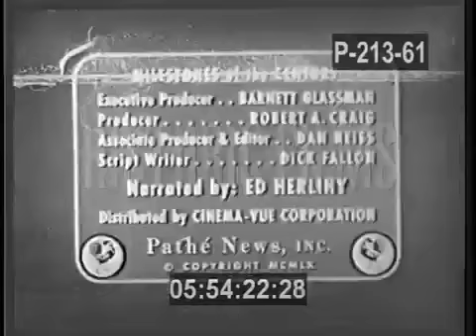YELLOWSTONE PARK OPENS - 1925 & 1950s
05:51:02  YELLOWSTONE PARK OPENS. (1925 & 1950s) #263
NATURE'S PLAYLAND OF WONDERS ERUPTS IN VIOLENT BEAUTY OF BUBBLING SPRINGS AND GEYSERS TO BECOME A SPECTACULAR TOURIST MECCA.
05:51:24  LS, OLD FAITHFUL GEYSER. PEOPLE WATCH.
05:51:32  1925. PARK OPENS. CAVALRY MEN RIDE UP ON HORSES
05:51:41  INDIANS STAND BEHIND WOODEN BARRIER. MEN TAKE DOWN BARRIER SYMBOLIZING WINNING OF TERRITORY. MILLIONS OF ACRES OPEN TO PUBLIC.
05:51:53  FIRST WOMAN GOVERNOR, WYOMING'S NELLIE ROSS, PLAYS WITH BABY SITTING ON FENCE
05:51:59  BLACK FEET INDIANS PERFORM CEREMONY. DANCE
05:52:06  GOVERNOR ROSS PLACES HUGE WREATH NEAR OLD FAITHFUL.
05:52:13  TOURISTS WATCH WATER SPOUTING FROM GEYSER.
05:52:24  CU BOILING STREAM. BUBBLING WATER. MONTAGE OF BUBBLING GEYSERS. ERUPTIONS OF BOILING HOT GEYSERS FROM THE GROUND. STEAM POURS OUT OF GROUND AS PEOPLE WALK AROUND.
05:52:46  MONTAGE LANDSCAPE SHOTS, YELLOWSTONE.
05:53:13  1950s CARS PASS ON ROAD CUT THROUGH PARK
05:53:21  BEARS BLOCK CARS FROM PASSING ON ROAD. BABY BEARS SIT ON ROAD
05:53:28  BLACK BEAR UP ON TWO LEGS LOOKS INTO CAR WINDOW. KIDS FEED IT THROUGH WINDOW
05:53:37  MOTHER & BABY BLACK BEAR ON ROAD
05:53:43  PANS DOWN HEIGHTS OF PLATEAU THOUSANDS OF FEET BELOW TO YELLOWSTONE RIVER.
05:53:49  HIGH SHOT OF RIVER BELOW.
05:53:57  CU POWERFUL CURRENTS ON THE RIVER. CU OF IT'S PLUNGE DOWN 1500 FEET. PEOPLE WATCH FROM ROCKS.
05:54:10  BEAUTIFUL LS, OF CASCADING WATER
05:54:18  HUGE GEYSER SPRAYS UP IN THE AIR